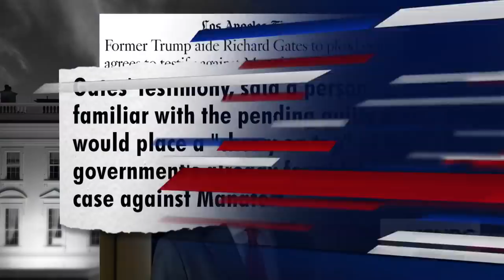Is Fmr. Trump Aide Rick Gates About To Flip On Paul Manafort? | The 11th Hour | MSNBC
The Los Angeles Times reports fmr. Trump campaign aide Rick Gates will plead guilty and would testify against fmr. Trump campaign boss Paul Manafort. Our panel reacts.